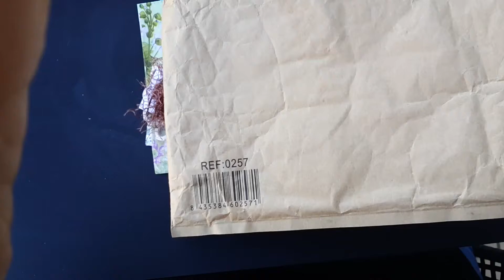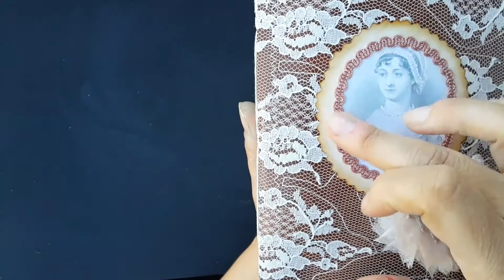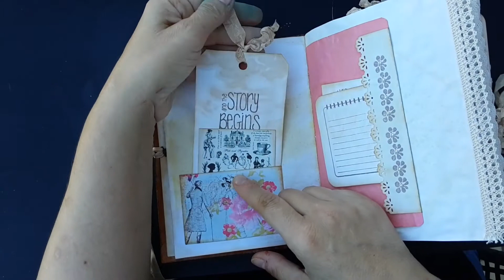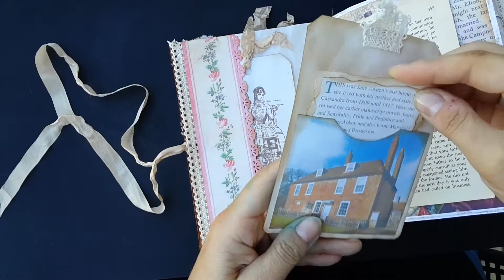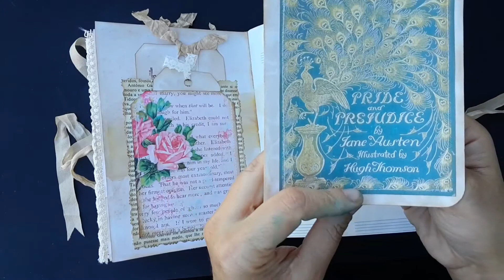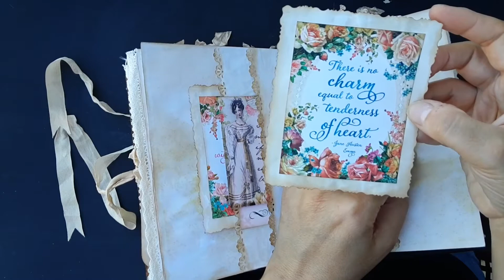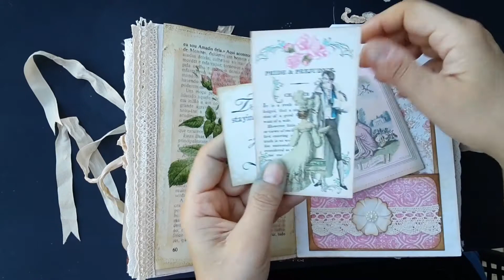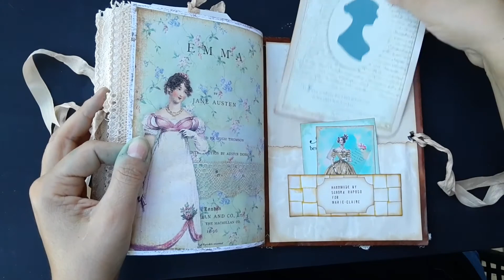Junk journal reçu de Sandra du Portugal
Sa chaîne  YouTube  :ielcraftymom